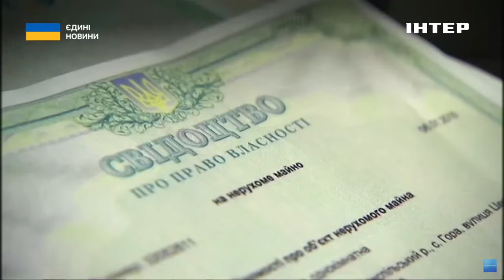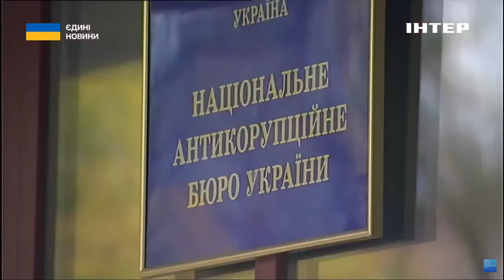Майно зрадників на аукціон: за скільки продадуть скарби Медведчука та Сальдо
Скільки доходу приносила зрада Батьківщини? Багато, з огляду на частину майна, яку незабаром виставлять на аукціон. Серед майбутніх лотів елітний "майбах" та колекція з 20 годинників, що колись належали Віктору Медведчуку.

Тепер нарешті держава отримає бодай якийсь зиск від продажу конфіскації майна зрадників. Іншими словами, тепер поплічники кремля мають нагоду допомогти ЗСУ.

Євген Лесной досліджував тему.